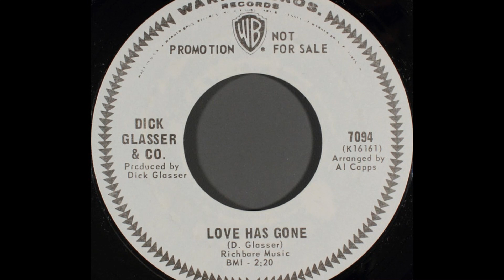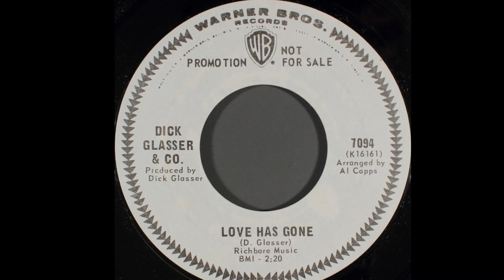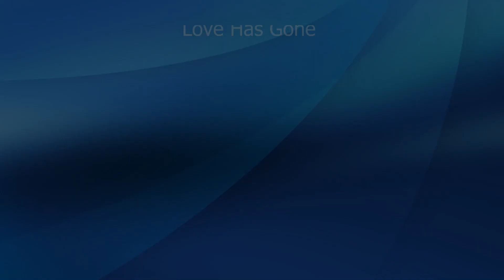Dick Glasser & Co. - Love Has Gone 1967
Dick Glasser & Co. – In The Sunshine Days (Hilo De Seda) / Love Has Gone
Label: Warner Bros. Records – 7094
Format: Vinyl, 7", 45 RPM, Single
Country: Canada
Released: 1967

Label: Not On Label – none
Series: Lost Jukebox – Vol. 084
Format:  CDr, Compilation, Unofficial Release
Country: US
Released: Unknown